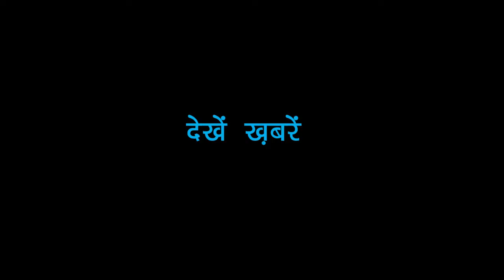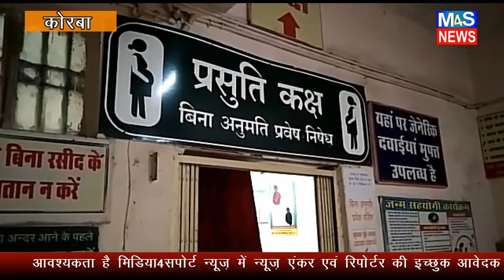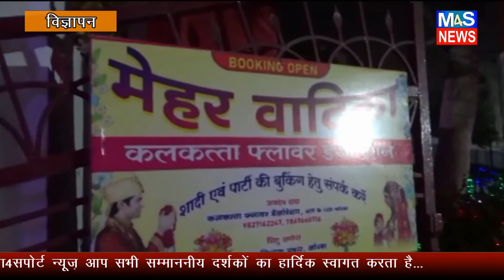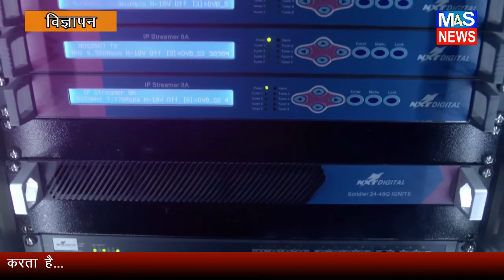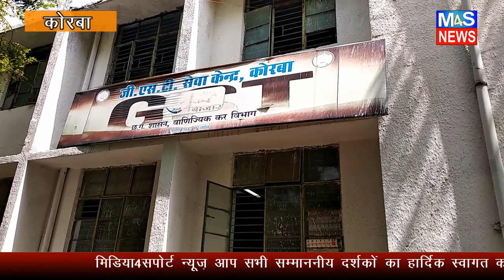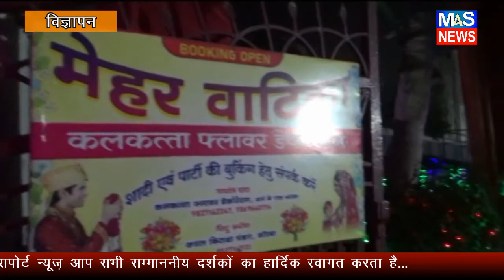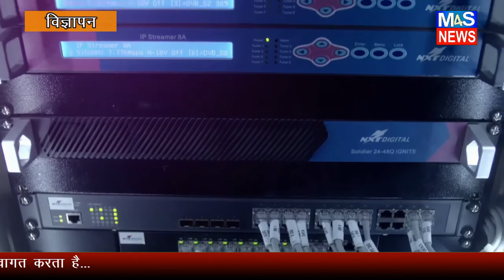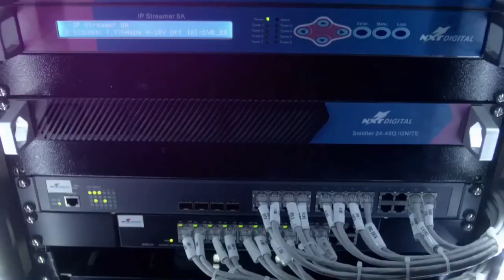CHHATTISGARH M4S NEWS:MEDIA4SUPPORT HINDI NEWS BULLETIN 26MAY2022